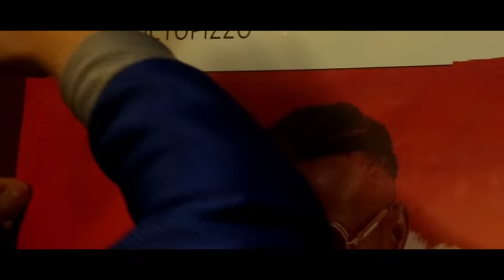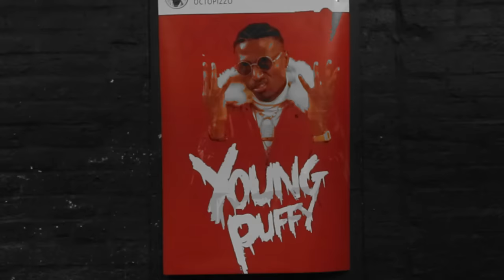OCTOPIZZO - Young Puffy [ItsNambaNaneTV]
Octopizzo Performing YOUNGPUFFY outta NEXT YEAR Album